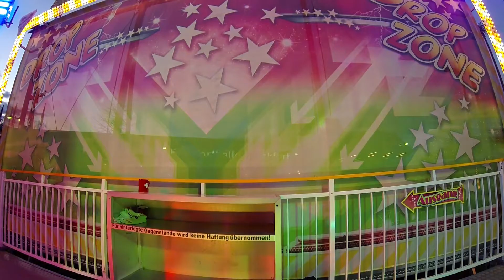Drop Zone Müller Onride Video von der Frühjahrs Dippemess 2018 in Frankfurt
Drop Zone Müller Onride Video Frühjahrs Dippemess 2018 Frankfurt.